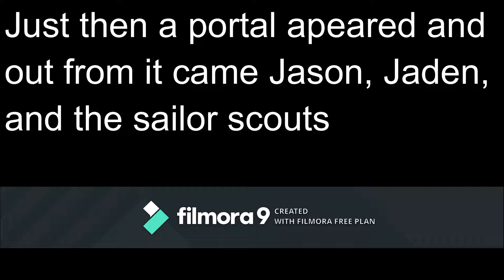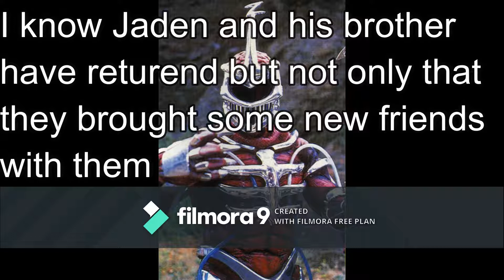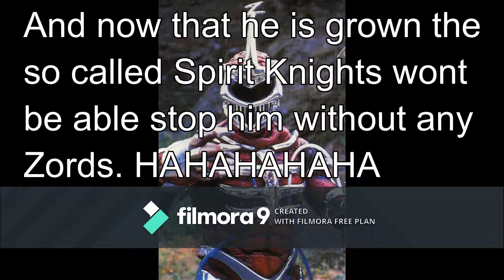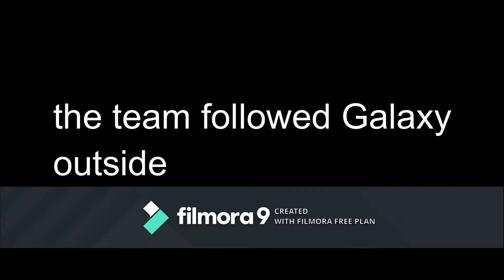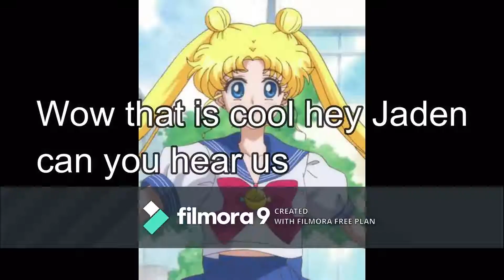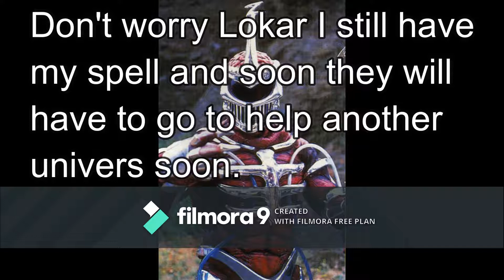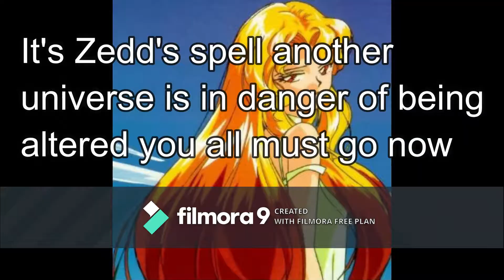The Adventures of the Spirit Knights Episode 3: The Rise of the Red Dragon Spirit Zord (13+)